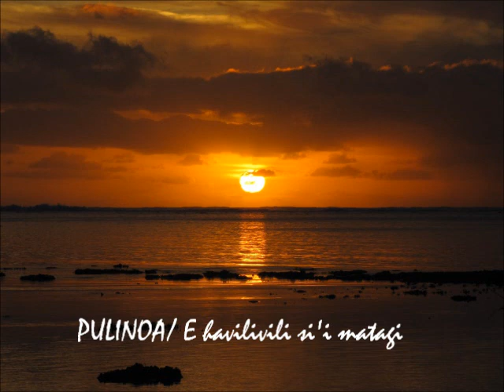PULINOA/ E havilivili sii matagi !!!! ofa atu